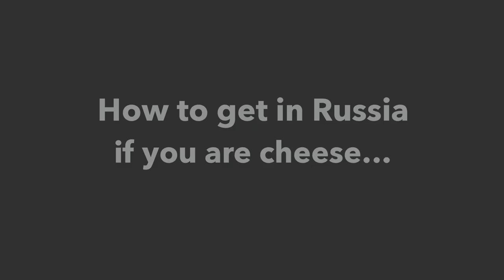Dangerous way to Russia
All about the sanctions war

More video on Youtube Bravo Madam

Russia's Sanctions War Against the West Explained

Russia has taken on the United States and Europe in a sanctions war, which has recently spilled into some decidedly odd public stunts: bulldozed cheese, burned fruit, even euthanized ducklings.

NBC News' Moscow-based producer Alexey Eremenko explains what's behind the food crusade and looks at 10 stunning stories that it's produced.

Why does Russia destroy food?
The Kremlin has embargoed imports of most foodstuffs from Western countries since 2014 in retaliation for Western sanctions against Russia.

The counter-sanctions are supposed to hit agriculture in the offending nations while boosting domestic production.

But why the Western sanctions?
The sanctions were a response to Russia's decision to annex Ukraine's Crimea peninsula at gunpoint in 2014, as well as Moscow's support of pro-Russian separatists in eastern Ukraine.

What countries were blacklisted by Russia?
The United States, all 28 EU members, Australia, Albania, Canada, Iceland, Lichtenstein, Montenegro, Norway and Ukraine — though the ban for Ukraine was suspended until 2016.

What has Russia banned?
Meat (except mutton), fish, shrimp, oysters, dairy products, fruits and vegetables.

Caviar, chocolate, coffee, pastry, spaghetti and alcohol are exempt; you can still get your Snickers in Moscow.

Has it worked?
EU farmers have lost an estimated 5.5 billion euro ($6 billion) due to Russia's embargo, but that pales in comparison to Russia's losses from the Western sanctions — a staggering $50 billion and counting, Finance Minister Anton Siluanov told CNBC earlier this year.

Russia has no food shortages, but food selection has dwindled and prices have gone up almost 30 percent since early 2014.

Is it the first time Russia has lashed out like this?
Far from it. The country spent most of 2000s in puny trade wars with its post-Soviet neighbors, banning things like Moldovan wine, Georgian mineral water and Estonian fish.

But it is the first time Russia has taken on most of the developed world.

Why destroy sanctioned food?
Many Russians are asking the same question and have lobbied to give contraband food to the poor, which number 23 million in Russia.

But Russian officials say smuggled foodstuffs have no health certificates and can be dangerous. Besides, officials would likely to steal food during redistribution, Agriculture Minister Alexander Tkachyov admitted.

Is Russia the only country to burn food?
Nope. Smuggled food is routinely destroyed throughout the world — the U.S., Britain and Australia also do it. But only Moscow makes a publicity stunt out of it.